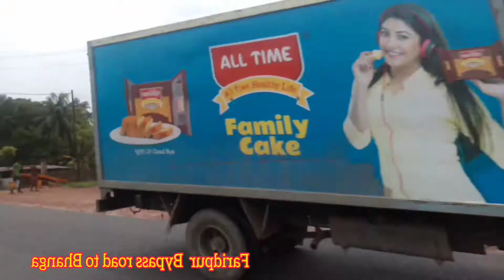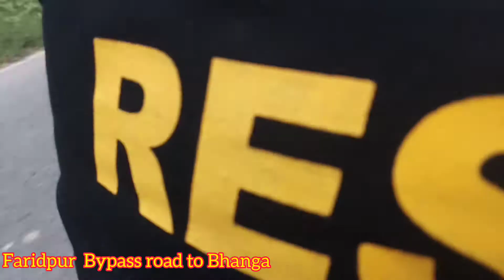ফরিদপুর বাইপাস রোড টু ভাংগা ফ্লাইওভার